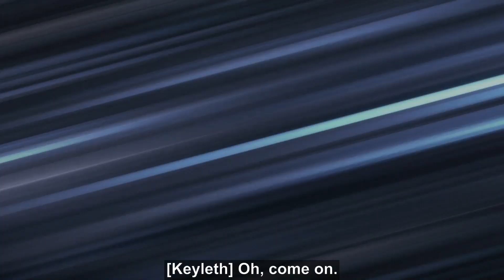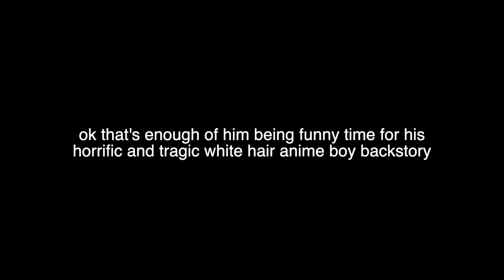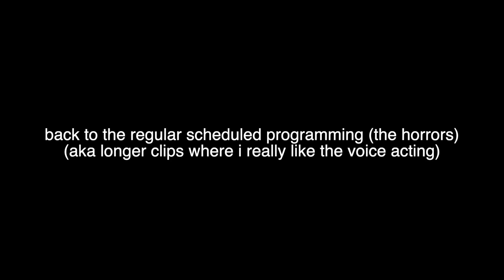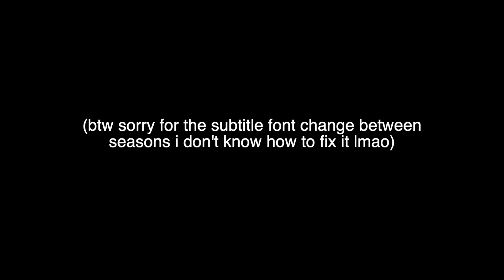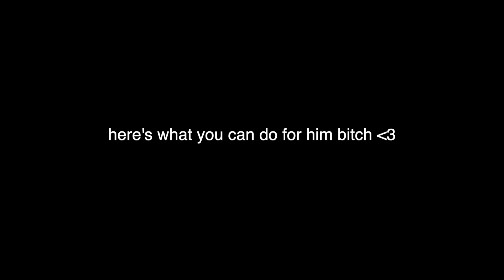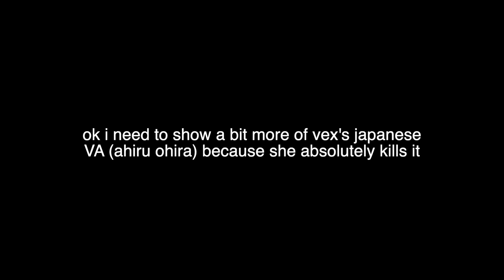japanese dub percy de rolo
he's finally completed the circle to become a full white haired anime boy :)
also ft some vex clips because i think her voice is really nice too

show: the legend of vox machina / critical role